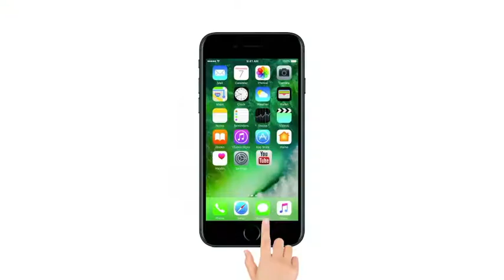Sonam Kapoor Wedding | phoolon ki chadar का यह Video | फूलों की चादर